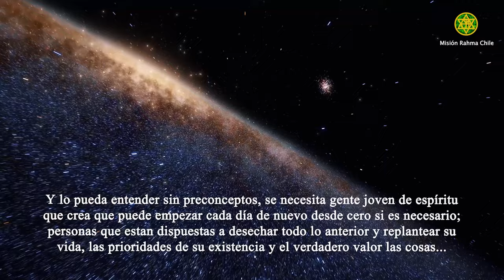Descubriendo Lima: Parte 1 - La Conferencia de Misión Rahma y Sabores de Miraflores.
Nos fuimos una semana a la vibrante ciudad de Lima, Perú, con el propósito de exponer la historia de Rahma Chile en la conferencia por los 50 años de la misión. Este evento fue una oportunidad única para compartir nuestras experiencias y aprendizajes con otros miembros de la comunidad.

Mientras estábamos en Lima, también aprovechamos para explorar el encantador sector de Miraflores. Disfrutamos de su hermosa costanera, caminando por el malecón y contemplando vistas impresionantes del océano Pacífico.

Third Song:
'Effervescence' [Uplifting Neoclassical CC-BY] - Scott Buckle

El Vlog Del Pelao 2024